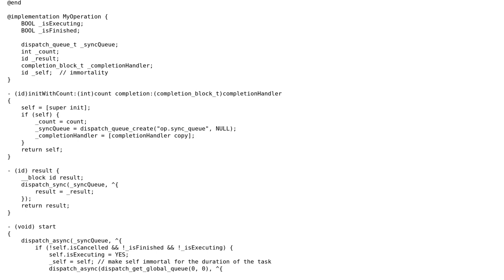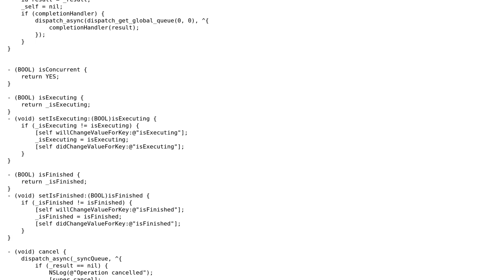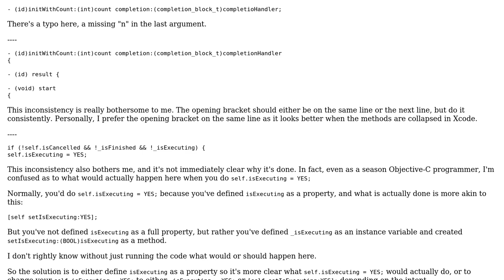Canonical Implementation of a Subclass of NSOperation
With thanks & praise to God, and with thanks to the many people who have made this project possible! You are responsible for your own actions.